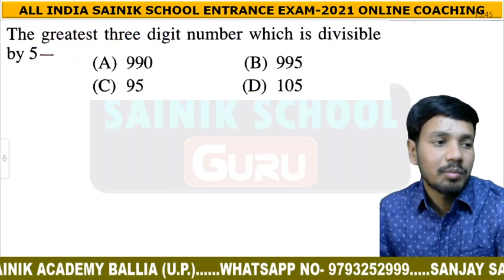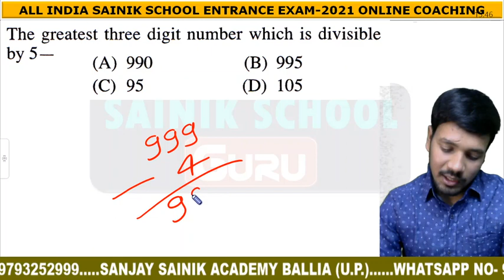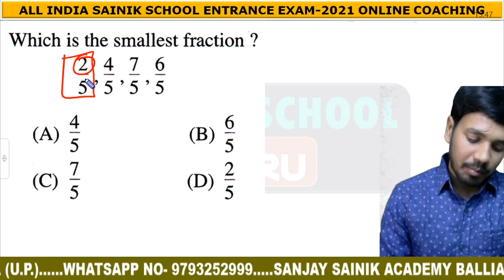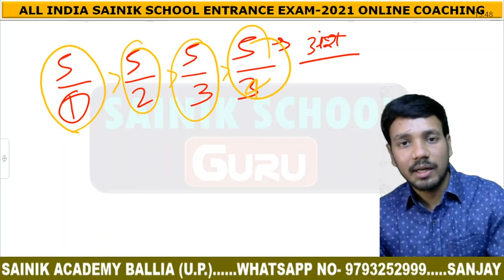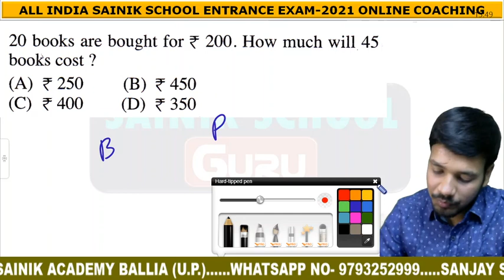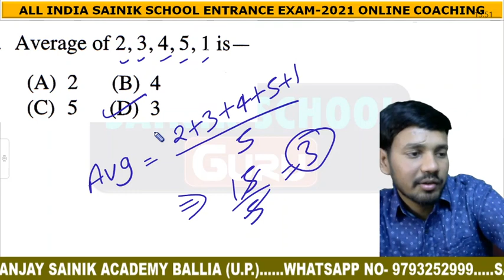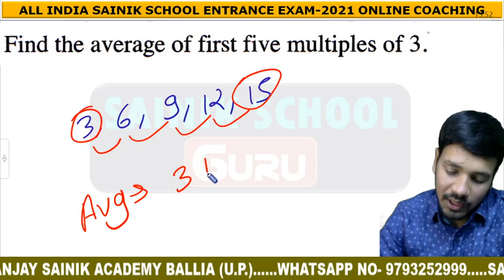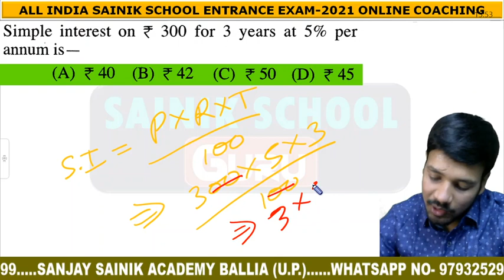II सैनिक स्कूल II मिलिट्री स्कूल II नवोदय विद्यालय II गणित पर आधारित प्रश्न-1 II By RAHUL Sir II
👨‍🎓 SANJAY SAINIK ACADEMY 👨‍🎓
BALLIA-277001 (U.P.)

II सैनिकस्कूल II मिलिट्रीस्कूल II

Thank U.
🙏 धन्यवाद.